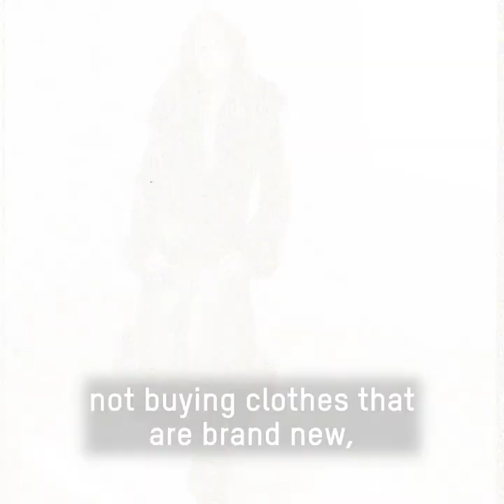Felicity Jones joins Second Hand September | Oxfam GB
"It’s just such a joy buying second hand. I think that’s what’s so wonderful about Second Hand September it’s a real celebration of fashion.” says actor Felicity Jones as she joins forces with Oxfam as the face of Second Hand September 2022. Take part in Oxfam's Second Hand September by simply taking the challenge of only buying second-hand for 30 days or more. Share your one-of-a-kind finds using SecondHandSeptember and tag @OxfamGB